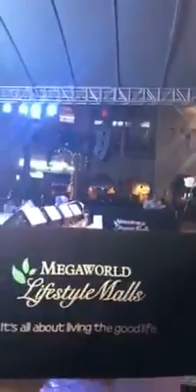Latch - Jay Kent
Watch out for this wonderful cover of Jay Kent. 💘